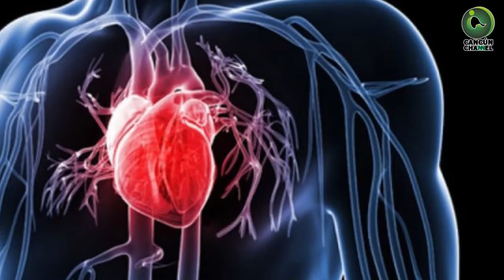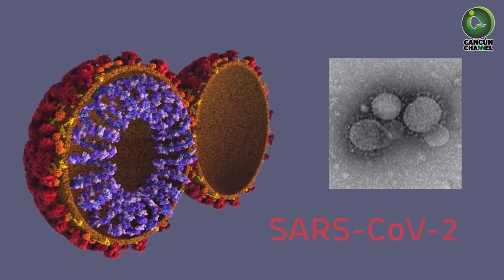EXHORTAN A CONTAGIADOS CON VIH APEGARSE A SU TRATAMIENTO, ANTE EL COVID-19